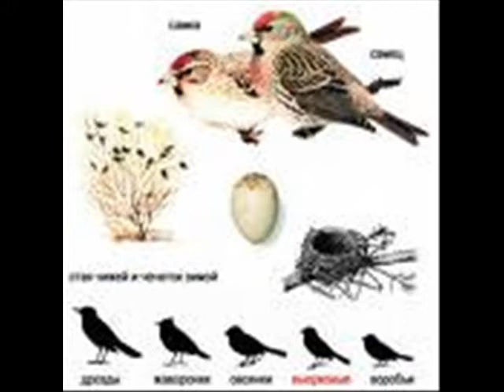svetptica.wmv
SVET PTICA - Sajt za ljubitelje prirode.